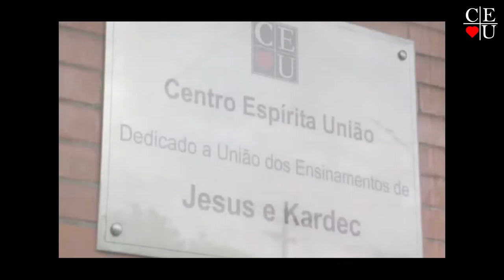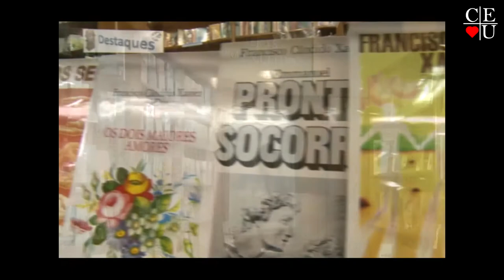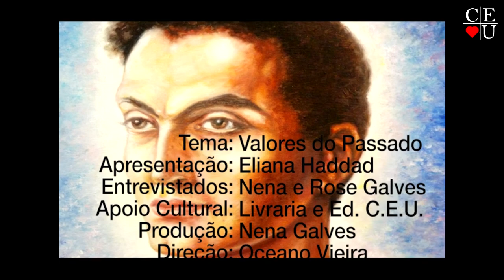Valores do passado, apresentado por Eliana Haddad, Nena Galves e Rose Galves no Vida Além da Vida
Valores do passado, programa apresentado por Eliana Haddad, Nena Galves e Rose Galves no Vida Além da Vida.

Apresentação: Eliana Haddad, Nena Galves e Rose Galves
Tema: Valores do passado

Tempo: 27:51